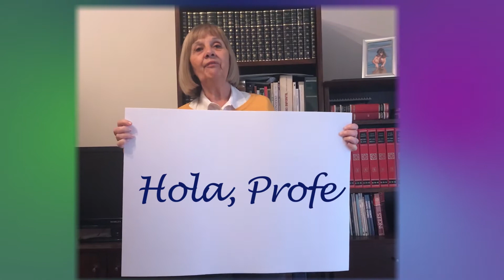Fin de Curso 2017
Nuestro cariñoso saludo al Profe Pérez y el agradecimiento por un año lleno de experiencias positivas.
Colaboraron en la filmación Marta Ciorda y Rocío Avellaneda.